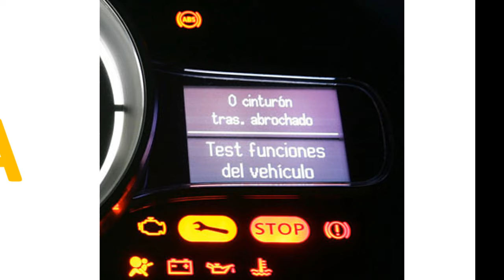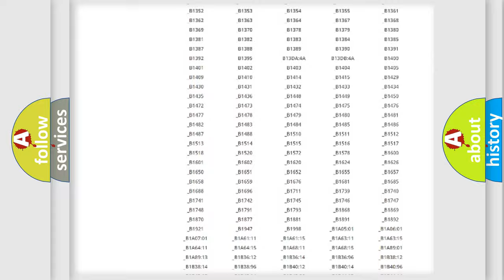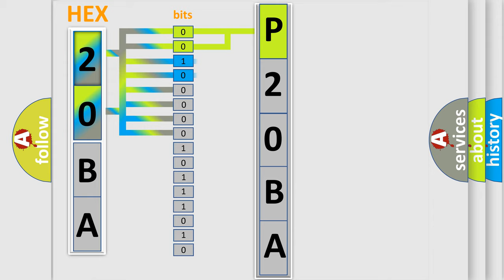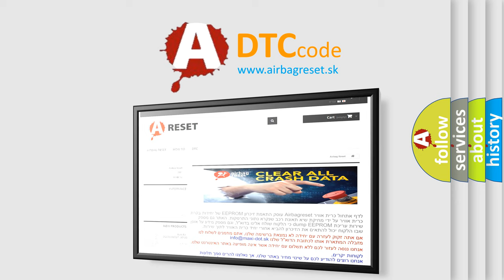DTC Jeep P20BA Short Explanation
Contents:
0:21 Basic DTC analysis according to OBD2 protocol standard.
1:48 Insight into programming
2:58 A diagnostically understandable description of the Diagnostic Trouble Code
3:05 Basic error definition

Make:
Jeep
Code:
P20BA
Definition:
Open in the Drivers Air Mix Control Motor Circuit
Description:
Poor communication between the Drivers Air Mix Control Motor and the Climate Control Unit ("Open") condition.
Cause:
 Perform the HVAC self-diagnostic function with the HDS"Open" in the wires between the Climate Control Unit and the Drivers Air Mix Control Motor Faulty Drivers Air Mix Control Motor Faulty Climate Control Unit